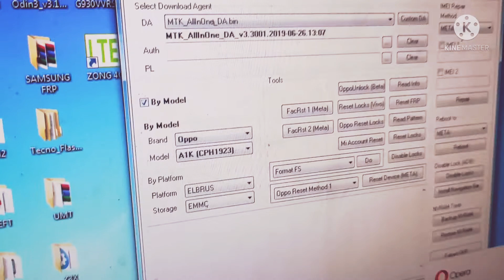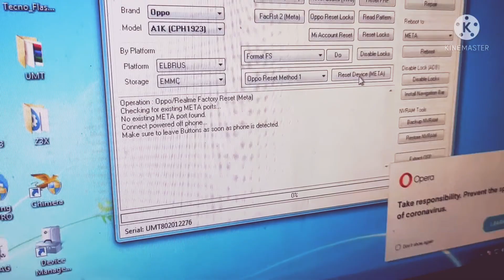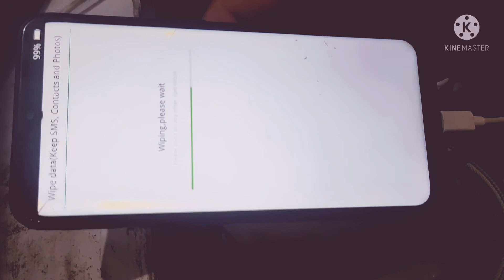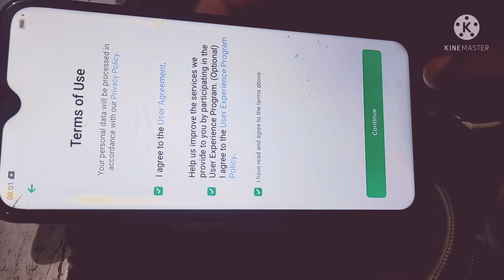Oppo A1k CPH 1923 Lock Code & Frp Bypass With UMT PRO By Nomi Mobiles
ALL KIND OF MOBILE SOFTWARE & HARDWARE

iPhone 5s iCloud Bypass Done with EFT pro by Nomi Mobiles

Samsung A10s Hanging problem solve with Z3X by Nomi Mobiles

Itel A48 Hard reset done By Nomi Mobiles

Samsung A10s how to inter Download mode By Nomi Mobiles

Q Mobile I8i 2019 Frp bypass done with CM2
 spd by Nomi Mobiles

Redmi Note 9C Frp bypass Done By Nomi Mobiles

Oppo A5s Lock code remove done with EFT PRO

Infinex Hot 10 (X682B) Hang on logo

iPhone 8 Plus iCloud Bypass 14.4.1 Sim Working

Samsung J400F (Only official release bineries are allowed to be Flash)Flash with Z3X by Nomi Mobiles

Tecno Spark 4 Lite (BB4K) Frp Bypass Without PC

Samsung S8 Plus G955F Hang on Recovery Binery 11 Flash With Z3X Done By Nomi Mobiles

Huawei Mate 10 lite (RNE-L21) Lock Code remove Without PC